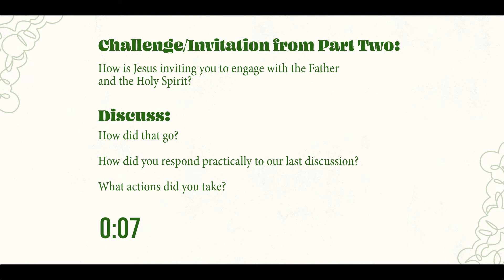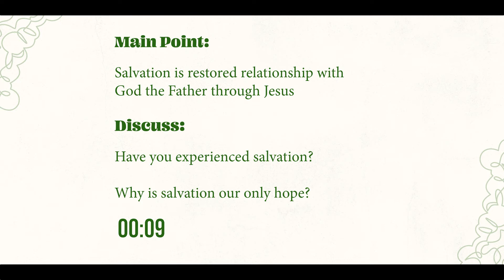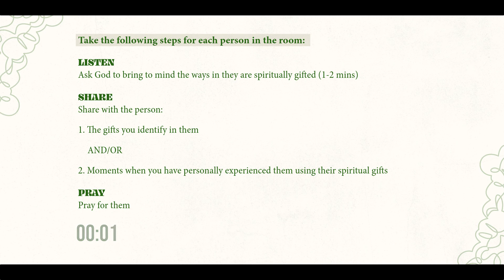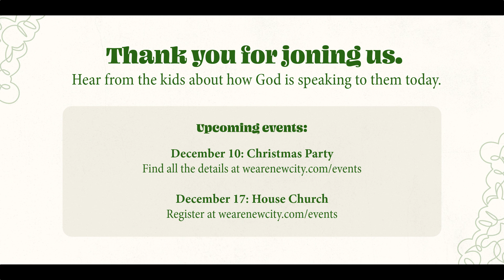Gifts // ROOTED & GIFTED // Part 3